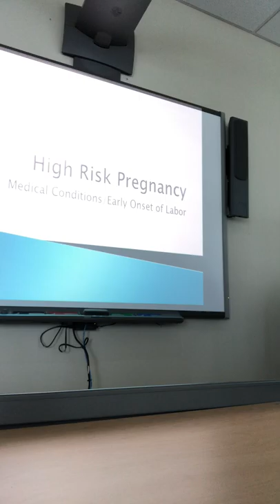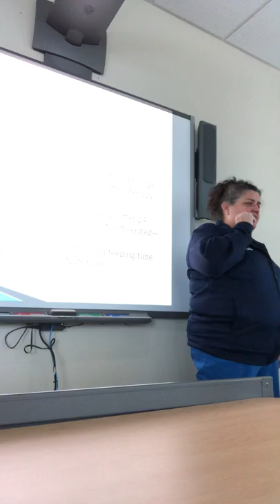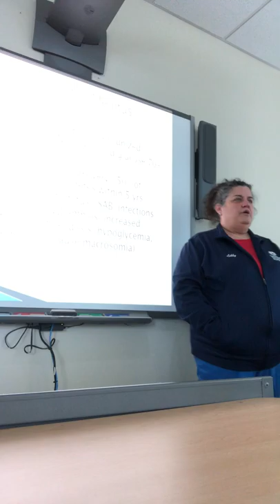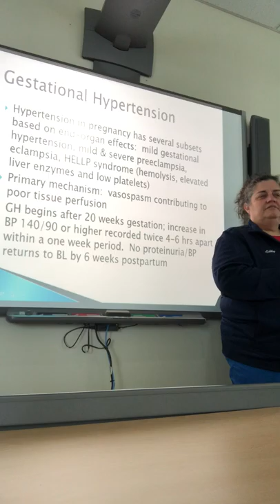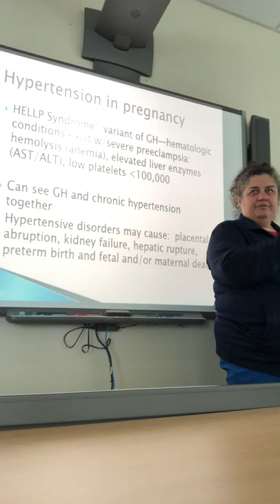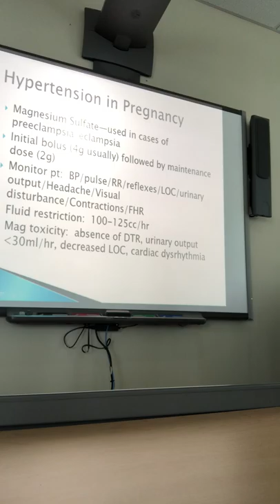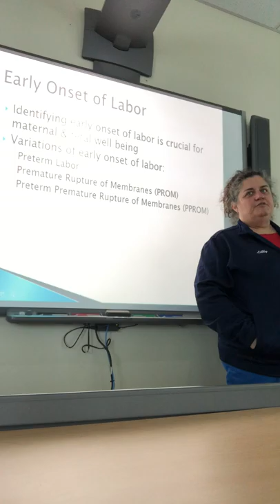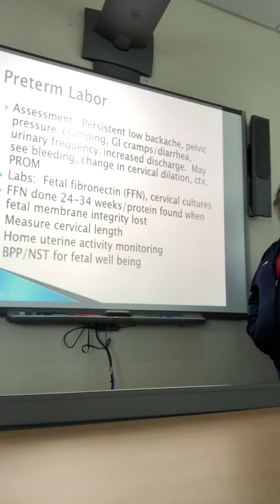High Risk Pregnancy (Medical Conditions) Part 1